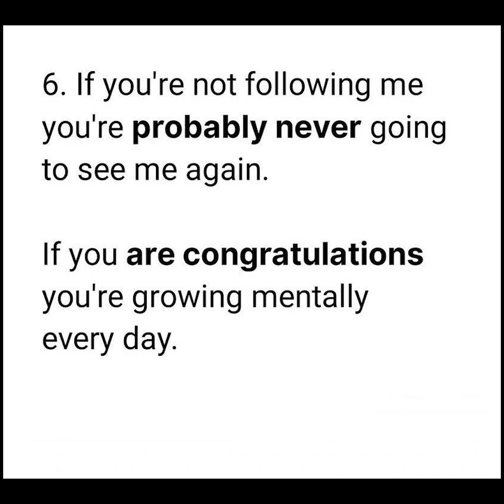Now or never